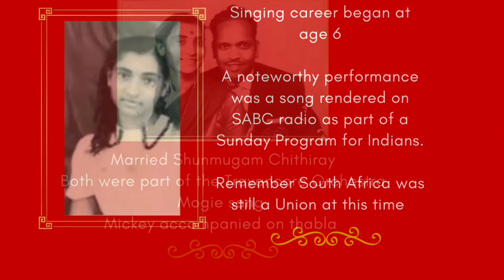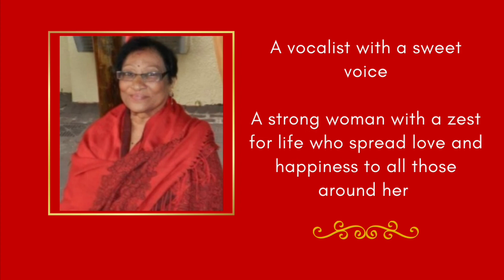Conversation about Moganambal Chithiray-Talk Ten with Mahen- Hosted by Mahenthri Pillay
The life of singer Moganambal Chithiray
Talk Ten with Mahen
Your Host
Mahenthri Pillay